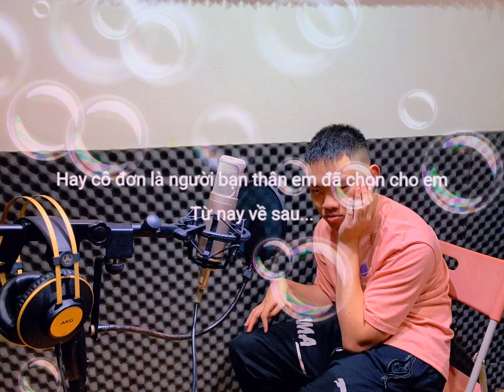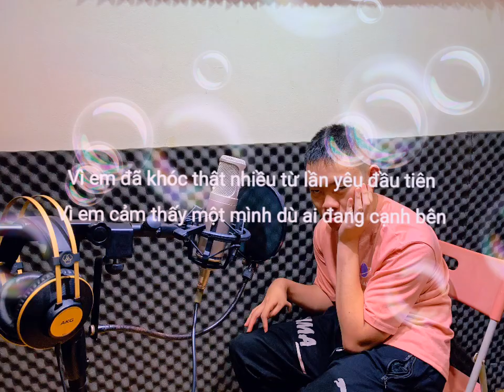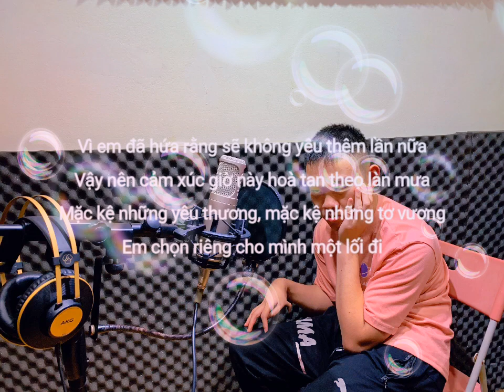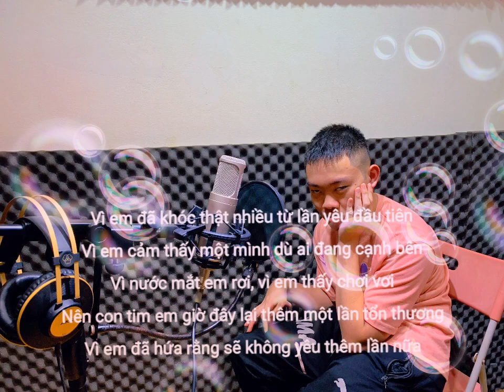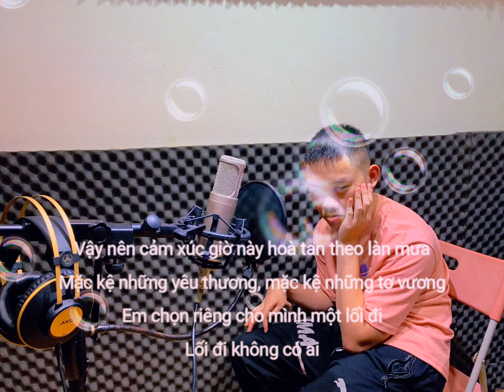MỘT MìNH CÓ BUỒN KHÔNG Tung Ki ft Đình Sơn MV COVER Thiền Bảo Trâm ft Lou Hoàng LYRYCS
Bài Hát MỘT MÌNH CÓ BUỒN KHÔNG
Ca Sĩ THIỀU BẢO TRÂM
Tác Giả Ly Ly &onlyc
COVER by Tung Ki ft Đình Sơn
Sản xuất Sonbass Sudio
Lyric
Đừng ai hỏi em rằng sao em cứ lạnh lùng như thế
Đừng ai hỏi em rằng sao em mãi chẳng chịu si mê một người nào đó
Hay em có lí do nào chẳng thể nói ra?
Đừng ai hỏi em rằng sao em cứ một mình như thế
Liệu có buồn không?
Hay cô đơn là người bạn thân em đã chọn cho em
Từ nay về sau...
Vì em đã khóc thật nhiều từ lần yêu đầu tiên
Vì em cảm thấy một mình dù ai đang cạnh bên
Vì nước mắt em rơi, vì em thấy chơi vơi
Nên con tim em giờ đây lại thêm một lần tổn thương
Vì em đã hứa rằng sẽ không yêu thêm lần nữa
Vậy nên cảm xúc giờ này hoà tan theo làn mưa
Mặc kệ những yêu thương, mặc kệ những tơ vương
Em chọn riêng cho mình một lối đi
Lối đi không có ai
Thôi từ hôm nay, chuyện tình yêu này như là mây bay
Đôi mình buông tay, mọi buồn vui đành chôn vùi nơi đây
No baby lối đi ấy không có anh
Có bao nhiêu phiền phức xâm chiếm tâm trí anh
Liệu rằng em có đang nhớ anh cái người mà em muốn quên thật nhanh
Em phương xa ra sao ngày cơn mưa đi qua có nhớ về?
Anh thì không sao, niềm đau hôm qua nay vẫn thế
Sao tiếng yêu nhạt phai
Sao hôm nay suy tư trong anh lại nhiều đến thế
Em chọn riêng cho mình một lối đi, lối đi không có ai
Không có ai bên em nhưng con tim em thấy bình yên
Nước mắt em thôi rơi kể từ khi quên hết yêu là gì
Bé xin chân thành cảm ơn Anh Đinh Sơn và Sơn basa Sudio đã đông hành cùng bé trong MV cover lần này ạ😍